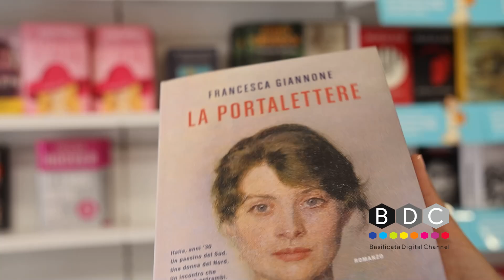UN LIBRO DA LEGGERE SOTTO L’OMBRELLONE: LEGGEREZZA ED “EVASIONE”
L’estate dei libri. Un bel romanzo o un saggio fa leggere sotto l’ombrellone. Ma quali sono i libri più consigliati dagli addetti ai lavori?

In linea di massima le librerie consigliano letture leggere in spiaggia per poter sorridere o “evadere”. In Basilicata si legge poco ma d’estate c’è una ripresa della vendita di libri.